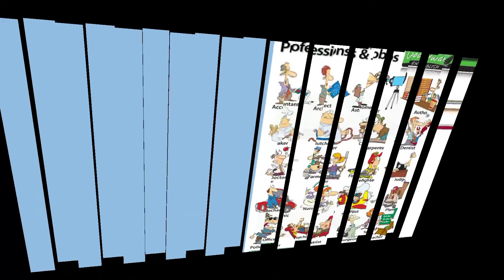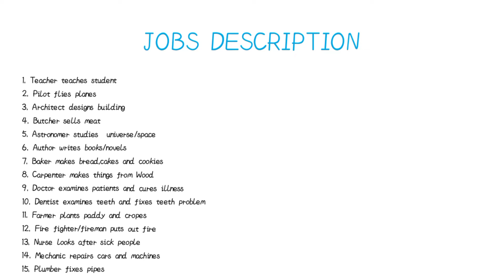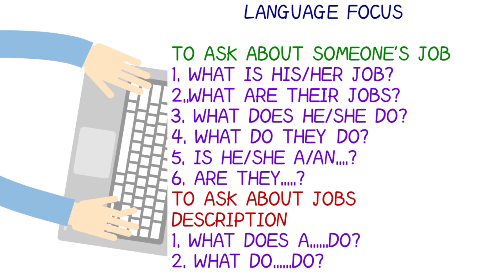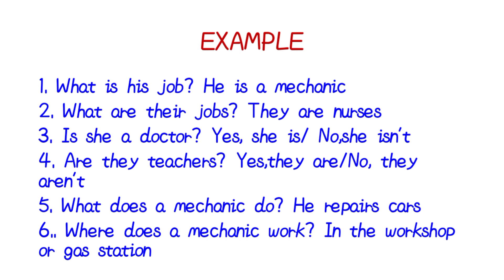Jobs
English Lesson